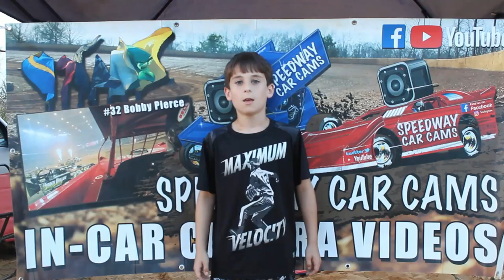#4 Kameron Busby - FWD - 9-22-18 Fort Payne Motor Speedway - In Car Camera